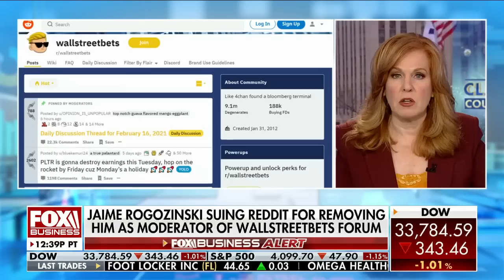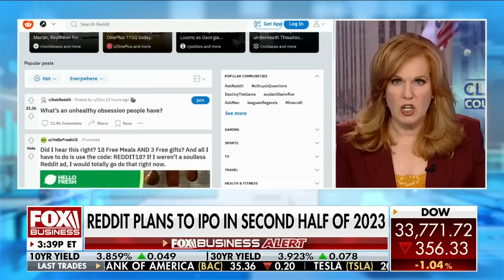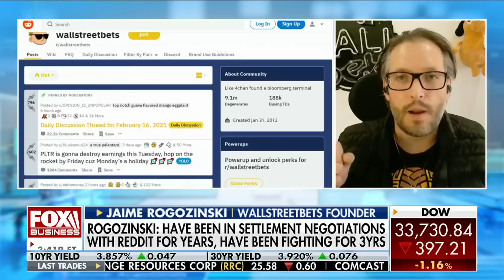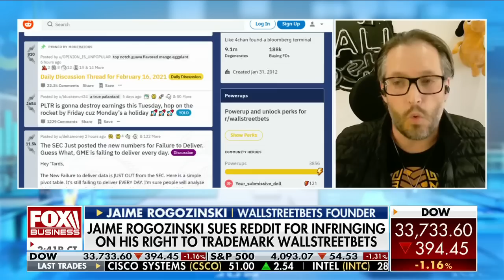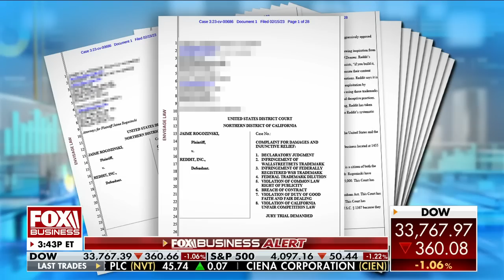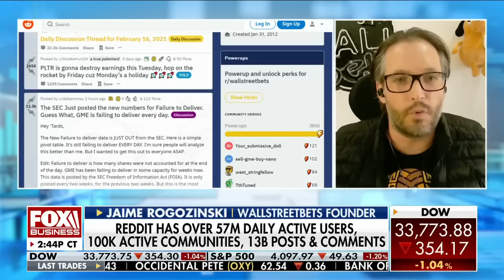Mastermind behind forum that set off meme stock craze slaps Reddit with lawsuit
WallStreetBets founder Jaime Rogozinski discusses his lawsuit against Reddit for banning him as moderator from the forum he created on 'The Claman Countdown.'